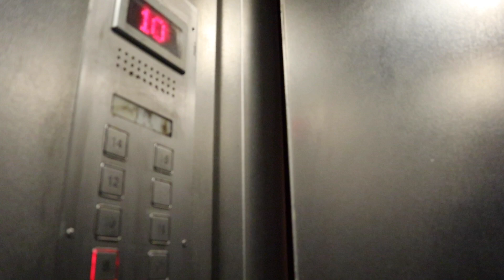Skydrips & Tiefe Wasser Berlin - Nach Hause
After Skydrips & Tiefe Wasser Berlin released their joint debut track “Du bist hier” last year, the story goes on.

„Nach Hause“ was released on 31st of May @amselcom.